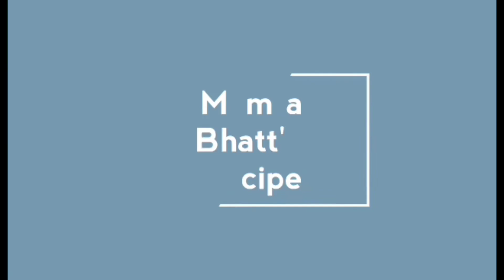Pani puri ki puri | pakod recipei in Hindi with english subtitle | only 2 ingredients recipe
Ingredients :

3 Bowl  sooji
1 Bowl  wheat flour